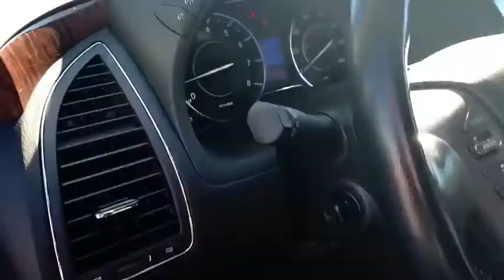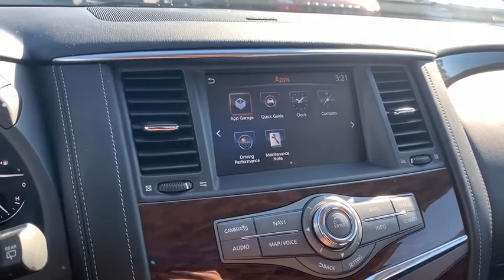2019 Nissan Armada Richmond, Saluda, Mechanicsville, Tappahannock, Warsaw, VA 12393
Black  2019 Nissan Armada available in Tappahannock, Virginia at Bareford Buick GMC. Servicing the Richmond, Saluda, Mechanicsville, Warsaw, VA area.

Window Grid Diversity Antenna,Regular Amplifier,Digital Signal Processor,Radio w/Seek-Scan, MP3 Player, Clock, Speed Compensated Volume Control, Voice Activation and Radio Data System,Running Boards,Aluminum Spare Wheel,Chrome Door Handles,Power Liftgate Rear Cargo Access,Body-Colored Rear Step Bumper w/1 Tow Hook,Body-Colored Front Bumper w/1 Tow Hook,Clearcoat Paint,Tires: P275/60R20 AS,Flip-Up Rear Window w/Fixed Interval Wiper and Defroster,Front Windshield -inc: Sun Visor Strip,Lip Spoiler,Chrome Side Windows Trim and Black Front Windshield Trim,Colored Fender Flares,Speed Sensitive Rain Detecting Variable Intermittent Wipers,Chrome Power Heated Auto Dimming Side Mirrors w/Power Folding and Turn Signal Indicator,Full-Size Spare Tire Stored Underbody w/Crankdown,Perimeter/Approach Lights,Chrome Grille,Front Fog Lamps,Roof Rack Rails Only,Manual-Leveling Fully Automatic Projector Beam Led Low Beam Daytime Running Headlamps w/Delay-Off,Wheels: 20 Machined Finish Painted Alloy,Fully Galvanized Steel Panels,Deep Tinted Glass,Tailgate/Rear Door Lock Included w/Power Door Locks,3 12V DC Power Outlets,FOB Controls -inc: Windows and Remote Engine Start,Leather Gear Shifter Material,Day-Night Auto-Dimming Rearview Mirror,Full Carpet Floor Covering,Rear HVAC w/Separate Controls,Dual Zone Front Automatic Air Conditioning,Cargo Area Concealed Storage,60-40 Folding Split-Bench Front Facing Manual Reclining Flip Forward Cushion/Seatback Rear Seat,Full Cloth Headliner,Cargo Space Lights,Outside Temp Gauge,1 Seatback Storage Pocket,NissanConnect Selective Service Internet Access,HomeLink Garage Door Transmitter,Full Floor Console w/Locking Storage, Full Overhead Console w/Storage, 3 12V DC Power Outlets and 1 AC Power Outlet,Leatherette Door Trim Insert,Rear Cupholder,Driver And Passenger Visor Vanity Mirrors w/Driver And Passenger Illumination,Front Center Armrest and Rear Center Armrest,Carpet Floor Trim,Trip Computer,Power Rear Windows,Gauges -inc: Speedometer, Odometer, Voltmeter, Oil Pressure, Engine Coolant Temp, Tachometer, Transmission Fluid Temp, Trip Odometer and Trip Computer,Distance Pacing,Front Cupholder,Cruise Control w/Steering Wheel Controls,Trunk/Hatch Auto-Latch,Perimeter Alarm,Delayed Accessory Power,NissanConnect Services Tracker System,Driver Foot Rest,Leather/Metal-Look Steering Wheel w/Auto Tilt-Away,Analog Display,Power 1st Row Windows w/Driver And Passenger 1-Touch Up/Down,8-Way Driver Seat,Memory Settings -inc: Door Mirrors and Steering Wheel,HVAC -inc: Underseat Ducts, Headliner/Pillar Ducts and Console Ducts,Fixed 60-40 Split-Bench 3rd Row Seat Front, Power Recline, Power Fold Into Floor, 2 Manual and Adjustable Head Restraints,Heated Front Bucket Seats w/Driver Memory -inc: 10-way power adjustable driver's seat including 2-way power lumbar and 8-way power adjustable passenger's seat including 2-way power lumbar,Illuminated Locking Glove Box,Fade-To-Off Interior Lighting,Front And Rear Map Lights,Interior Trim -inc: Simulated Wood/Metal-Look Instrument Panel Insert, Simulated Wood Door Panel Insert, Simulated Wood/Metal-Look Console Insert and Metal-Look Interior Accents,Leather-Appointed Seat Trim,Proximity Key For Doors And Push Button Start,Valet Function,Manual Anti-Whiplash Adjustable Front Head Restraints and Manual Adjustable Rear Head Restraints,Instrument Panel Bin, Driver / Passenger And Rear Door Bins and Audio Media Storage,Air Filtration,Power Door Locks w/Autolock Feature,3 12V DC Power Outlets and 1 AC Power Outlet,Remote Keyless Entry w/Integrated Key Transmitter, 4 Door Curb/Courtesy, Illuminated Entry, Illuminated Ignition Switch and Panic Button,Remote Releases -Inc: Power Cargo Access,Engine Immobilizer,6-Way Passenger Seat,Power Tilt/Telescoping Steering Column,26 Gal. Fuel Tank,Brake Actuated Limited Slip Differential,Front And Rear Anti-Roll Bars,Single Stainless Steel Exhaust,70-Amp/Hr 650CCA Maintenance-Free Battery w/Run Down Protection,Engine: 5.6L DOHC 32V Endurance V8,GVWR: TBD,Transmission: 7-Speed Automatic w/Manual Mode & OD -inc: synchronized rev control,Double Wishbone Front Suspension w/Coil Springs,Electronic Transfer Case,Double Wishbone Rear Suspension w/Air Springs,Gas-Pressurized Shock Absorbers,Full-Time All-Wheel,150 Amp Alternator,1 Skid Plate,2.937 Axle Ratio,Trailer Wiring Harness,1583# Maximum Payload,Electric Power-Assist Speed-Sensing Steering,Permanent Locking Hubs,Rear Auto-Leveling Suspension,Transmission w/Driver